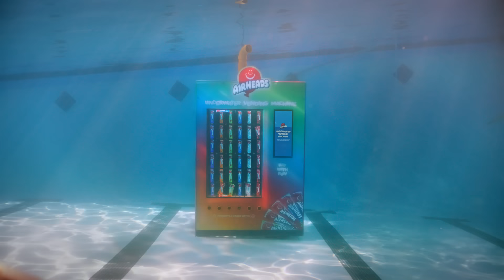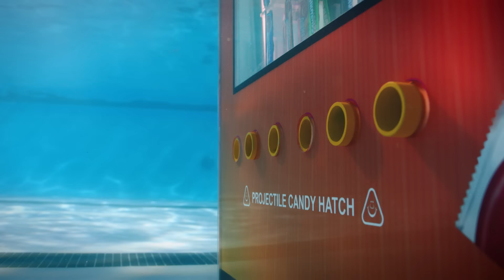Airheads Underwater Vending Machine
The older we get, the less we swim. But what if we put everybody’s favorite pool candy in the water? You make the pool fun again.